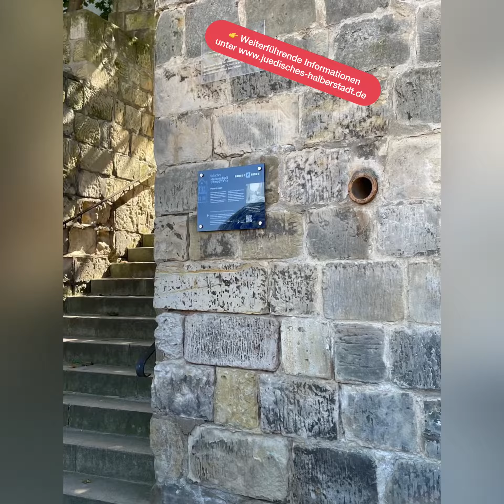Staatssekretärin Stefanie Pötzsch eröffnet digitalen Stadtrundgang durch das jüdische Halberstadt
Halberstadt ist heute einer der wenigen Orte in Deutschland mit einem fast vollständigen architektonischen Ensemble, das von den jüdischen Traditionen der Stadt zeugt. Das Berend Lehmann Museum im ehemaligen Mikwenhaus (Judenstraße 25/26) und in der Klaus, einem ehemaligen Lehrhaus für jüdischen Religionsunterricht (Rosenwinkel 18), zieht jedes Jahr Tausende von Besucherinnen und Besucher aus dem In- und Ausland an, die sich für die deutsch-jüdische Geschichte interessieren.
Das Museum bietet ein vielfältiges Programm mit Führungen, Veranstaltungen und Seminaren an. Die pädagogischen Angebote werden zahlreich von diversen Reisegruppen, Schulen, Vereinen und weiteren Bildungseinrichtungen, wie der Fachhochschule Polizei in Aschersleben, genutzt. Zudem können Besucherinnen und Besucher die Dauerausstellung mit dem Titel „Koscher, Klaus & Kupfer“ (seit 2022) selbständig oder geführt besuchen.
Im Bereich des Tourismus und insbesondere des Individualtourismus hat das Berend Lehmann Museum Entwicklungspotenzial festgestellt und mit finanzieller Unterstützung des Ministeriums für Wirtschaft, Tourismus, Landwirtschaft und Forsten in Sachsen-Anhalt das Projekt „Digitales jüdisches Halberstadt“ als Maßnahme zur Gewinnung neuer Besuchergruppen entwickelt.
Chefkuratorin Anne Matviyets erläutert dazu: „Der digitale jüdische Stadtrundgang vereinfacht den Zugang zu Informationen über jüdisches Erbe in Halberstadt. Kostenlos und unabhängig von der Begleitung einer Museumsmitarbeiterin, können Interessierte anhand einer Route von neun auffälligen Beschilderungen im Stadtbild, die jüdische Geschichte Halberstadts kennenlernen. QR-Codes auf den analogen Beschilderungen bringen die Nutzerinnen und Nutzer auf die Homepage des `Digitalen jüdischen Stadtrundgangs‘, die einen Einführungsfilm über das jüdische Halberstadt sowie vertiefte Informationen zu den einzelnen Standorten bereitstellt.“
Staatssekretärin Stefanie Pötzsch: „Halberstadt gehört zu den ältesten jüdischen Gemeinden in Sachsen-Anhalt. Bis heute ist jüdische Geschichte an vielen Orten der Stadt erlebbar. Mit dem digitalen Stadtrundgang erweitern wir die Region um ein weiteres attraktives touristisches Angebot im Kulturreiseland Sachsen-Anhalt und sprechen künftig einen noch größeren Kreis von Besucherinnen und Besuchern an. Wir freuen uns, als Land das Projekt in Halberstadt unterstützen zu können.“
„Digitales jüdisches Halberstadt“ wurde als Pilotprojekt für das Land Sachsen-Anhalt gedacht. Das bedeutet, dass das Projekt sich auf Halberstadt bezieht, jedoch so angelegt ist, dass es auf andere
Städte und Dörfer in Sachsen-Anhalt mit jüdischer Geschichte ausgeweitet und in landesweite Tourismusportale eingebunden werden kann.
Am 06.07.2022 erfolgte die Bewilligung des Projektantrags durch das Ministerium für Wirtschaft, Tourismus, Landwirtschaft und Forsten in Sachsen-Anhalt.

Startbild v.l.n.r.

Thomas Krüger, MdL für Infrastruktur und Digitales; Julia Behringer, Digital Curator Berend Lehmann Museum; Jutta Dick, Vorstand der Stiftung Moses Mendelssohn Akademie; Prof. Dr. Angela Kolb-Janssen, Direktorin der Stiftung Moses Mendelssohn Akademie; Anne Matviyets, Chief Curator Berend Lehmann Museum; Sven Wabersitzky, Wissenschaftlicher Mitarbeiter der Vermittlungsarbeit Berend Lehmann Museum; Stefanie Pötzsch, Staatssekretärin; Thomas Rimpler, Stadt Halberstadt Fachbereichleiter Wirtschaft/ Stadtplanung/ Kultur, Jörg Felgner, Vorstand der Stiftung Moses Mendelssohn Akademie.